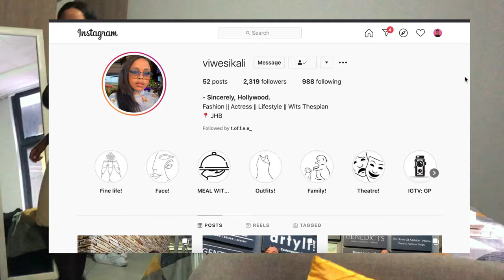VLOG 🧜‍♀️🧜🏾‍♂️ - GRWM ROCKETS DATE IN BRYNSTON WITH VIWE SIKALI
🦋 READ ME 🌈

Hey Darlings. VIWE SIKALI and I journey on a sort of sushi slash Rockets Date in Brynston where we just CELEBRATED TIME as it gave us each other. I am definitely still learning this vlog thing, I hope you enjoy it. I am marking this vlog pg18 because of the end bit. Are you keen on a true or false video? if so please comment on the box and I will make it if 10% (19) Darlings ask a true or false question ✨

Darling Summary for the Vlog 🦄
00:00 Introduction
00:28 Shower
01:54 Meeting Viwe Sikali
02:44 GRWM - Viwe Sikali
06:10 Leaving To Rockets in Brynston
08:17 Arriving @ Rockets in Brynston
09:49 Darling Celler Wine
10:00 Food Time
11:231 Shots & Thank you, Darling

KEEP SAFE & STAY PROTECTED.

Looking for Magical Content?
Darrrrling, I GOT YOU ❤️🌈

Enjoy your first pick!

Listen ad-free with YouTube Premium
Song
Dem No Know Person
Artist
Tcash
Album
Licensed to YouTube by
[Merlin] Freemedigital (on behalf of Tcash)

Darling x Stay Beautiful